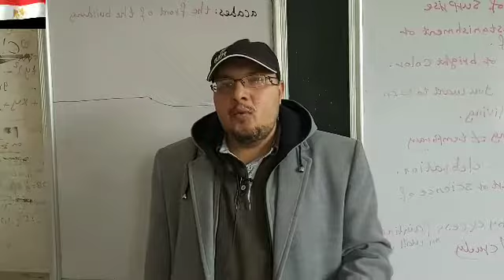ابداع الموهوبين . مسرحية don't be greedy